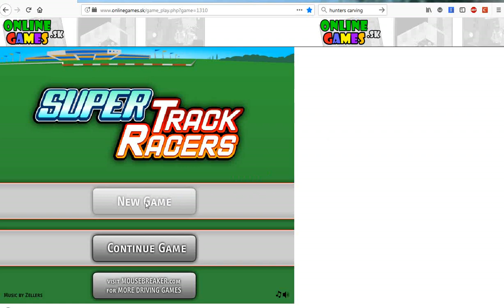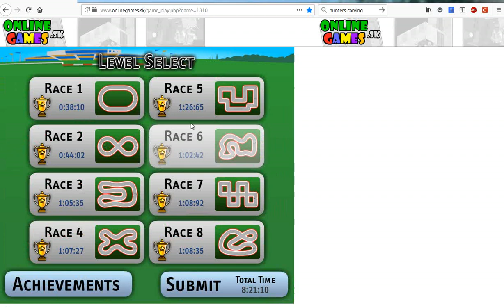Super Track Racers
One of my favorite simple games. I always challenge myself to get all the achievements, and finish with time under 8 minutes.